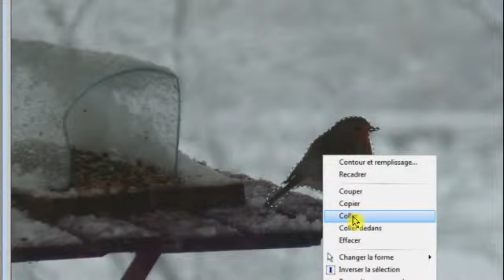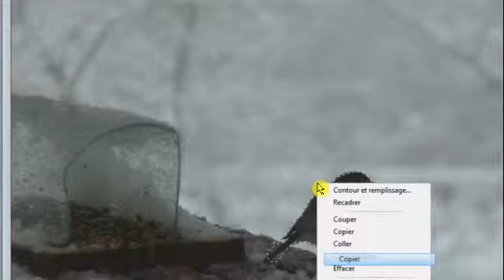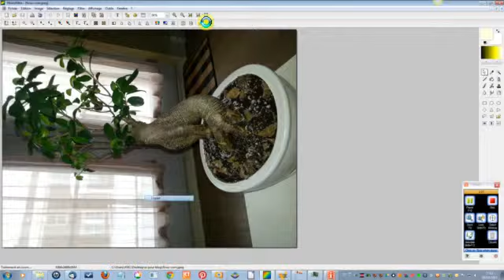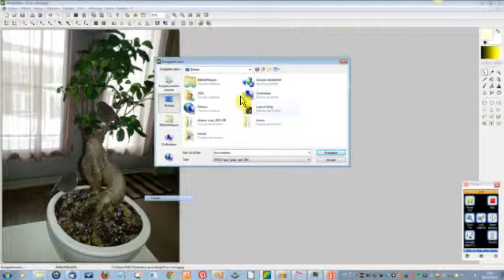Photofiltre_02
Mars 2013
MJC Bellegarde-Poussieu cours photos utiliser Photofiltre 2ème vidéo